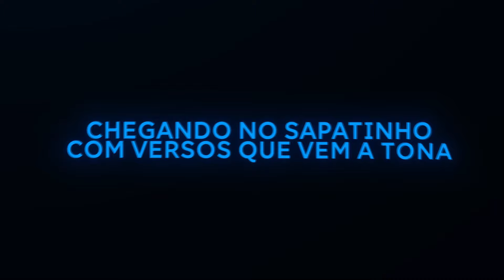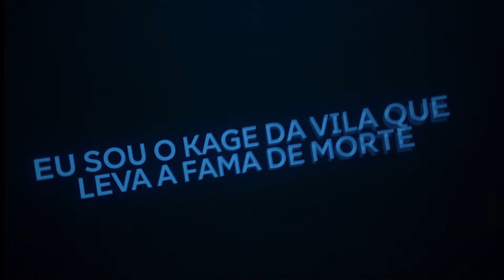Rap dos Jinchuurikis 2 (Naruto) - OS NINJAS MAIS TEMIDOS | GEEK WEEK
Deus é a resposta, ame ele acima de tudo.

Sejam Bem vindos ao Drop Geek Week.
Hoje trago pra vocês o rap dos jinchuurikis do anime Naruto, espero que curtam.

♫ Ficha Técnica:

▶Letra: JKZ, D. Akira, Shiny_sz
▶Mix e Master: JKZ
▶Instrumental/Produção: ALC (@ofcalcndr)
▶Vídeo: Hikki (@hikkizzz)
▶Thumb: ByRaku (@byrakuu)

►Insta da loja: (@style_.geek)

Participantes
Gaara: JKZ (@jkz_oficial)
Yugito Nii: May Abreu (@mayabreuoficial)
Yagura: Zeety (@thezathbeleditor)
Roshi: Acker (@ackeroficial)
Han: Vitch (@jhon_emanuelrf)
Utakata: D. Akira (@d.akiraofc)
Fu: Tsuna (@tsunaoficial)
Killer B: Shiny_sz (@hericknn)
Naruto: Henrique Mendonça (@henriquemendoncaofc)

"Jinchūriki (literalmente significa "Poder do Sacrifício Humano") são seres humanos que têm bestas com caudas seladas dentro deles. Eles exibem poderes extraordinários e, em alguns casos, são mais poderosos que suas criaturas com caudas, porque eles têm a inteligência para usar os poderes das bestas de forma eficaz."

Obrigado a todos que estão confiando no meu trabalho!
Eu prometo continuar melhorando.

Rap dos Jinchuurikis (Naruto) - OS NINJAS MAIS TEMIDOS | GEEK WEEK